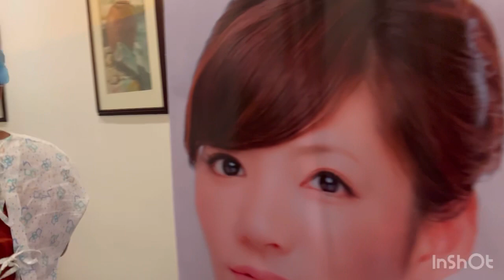Nose Job : Umasa na gumanda Salamat Dok | Brenda Mage